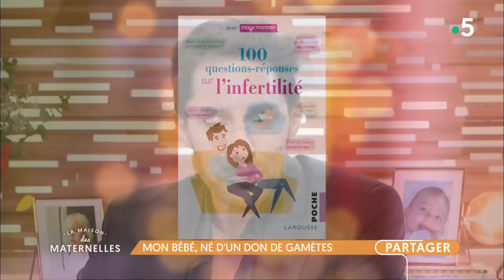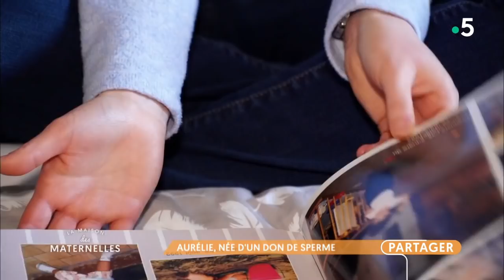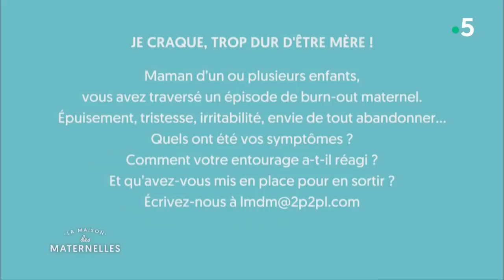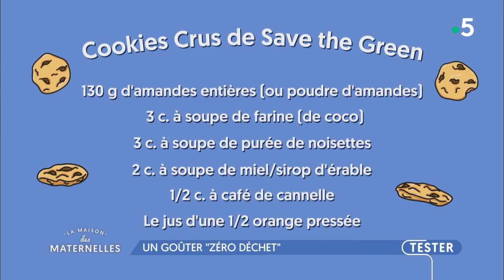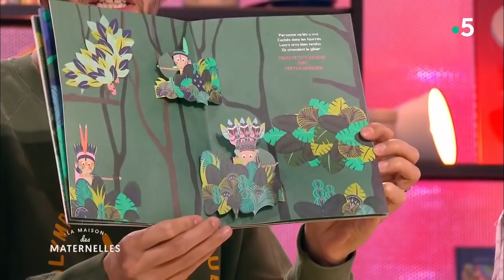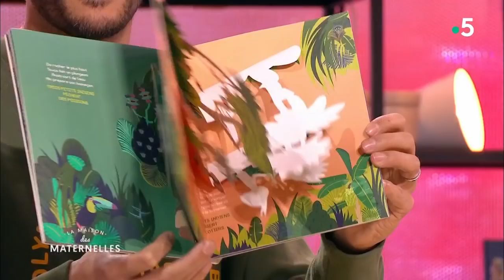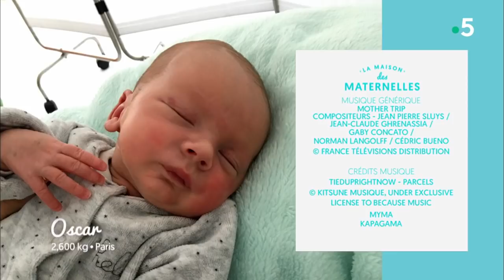REPLAY La Maison des maternelles - 9 novembre 2018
📚Le livre du jour :
- Trois petits indiens (Gautier Languereau)